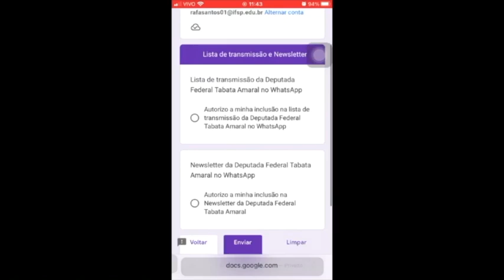Pedido de voto - emenda parlamentar Tábata Amaral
🫵🏽 *Fala pessoal, passando pra pedir uma ajuda!*🫵🏽

Temos um projeto chamado  _*Tradução e interpretação de videoaulas para libras*_ que está concorrendo a financiamento com verba parlamentar após ter sido aprovado pela equipe da deputada Tábata Amaral.

🗣️🤞🏼Para conseguir a emenda, dependemos de voto popular🤞🏼🗣️